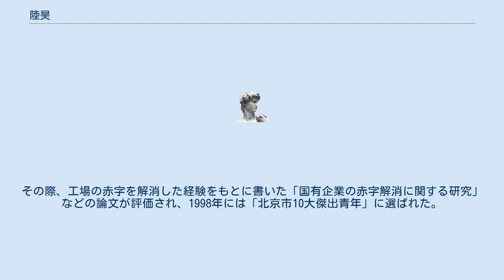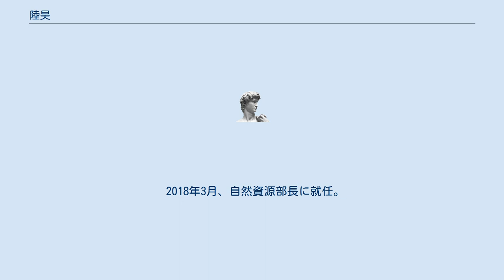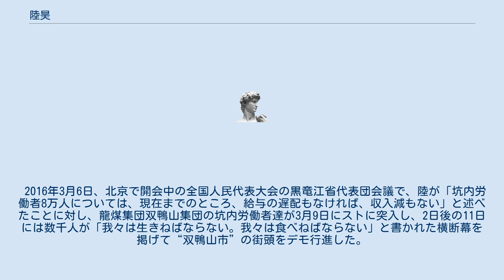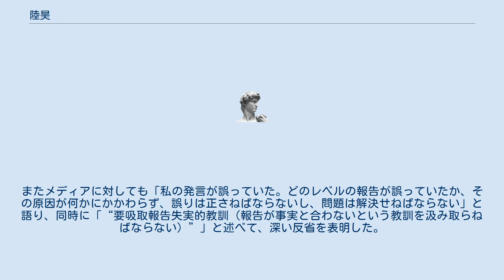陸昊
陸 昊（りく こう）は、中華人民共和国の政治家。
中華人民共和国自然資源部長。
黒竜江省省長。
前中国共産主義青年団（共青団）中央書記処第一書記。
 1985年、18歳で北京大学に入学後、1985年5月に中国共産党へ入党し1987年には北京大学学生会主席に選ばれた。
1989年に卒業後、北京の国有企業北京紡維に就職し工場長などを務めた。
その際、工場の赤字を解消した経験をもとに書いた「国有企業の赤字解消に関する研究」などの論文が評価され、1998年には「北京市10大傑出青年」に選ばれた。
その当時の朱鎔基首相に見込まれ、中国のシリコンバレーとも呼ばれる北京市中関村地区のトップなどを歴任したあと、北京市副市長に抜擢された。
これは陸氏が35歳のときで、直轄市の副市長としては、これまでの最年少の記録を塗り替えた。
その5年後の2008年5月、当時の共青団トップだった胡春華のあとを襲って共青団の第一書記に就任した。
その事から黒竜江省省長就任時には20年後に胡の次の最高指導者に選出されるとの観測が出た。
 2018年3月、自然資源部長に就任。
 2016年3月6日、北京で開会中の全国人民代表大会の黒竜江省代表団会議で、陸が「坑内労働者8万人については、現在までのところ、給与の遅配もなければ、収入減もない」と述べたことに対し、龍煤集団双鴨山集団の坑内労働者達が3月9日にストに突入し、2日後の11日には数千人が「我々は生きねばならない。我々は食べねばならない」と書かれた横断幕を掲げて“双鴨山市”の街頭をデモ行進した。
翌12日には、デモ隊はその数をさらに増し、「“陆昊睁眼说瞎话（陸昊は公然と嘘をつく）”」、「“共产党还我们钱（共産党は我々のカネを返せ）”」などと書いた横断幕を掲げてデモ行進を行った。
その抗議活動は14日に急きょ動員された軍と警察の部隊によって鎮圧されるまで続いた。
 その後3月12日に北京で「龍煤集団苦境脱却発展特別会議」を招集した陸は、「龍煤集団の坑内労働者に給与の欠配や各種保険料の未納があり、少なからぬ労働者が生活に困難を来している」ことが判明したと述べ、自身の前言の誤りを認めた。
またメディアに対しても「私の発言が誤っていた。どのレベルの報告が誤っていたか、その原因が何かにかかわらず、誤りは正さねばならないし、問題は解決せねばならない」と語り、同時に「“要吸取報告失実的教訓（報告が事実と合わないという教訓を汲み取らねばならない）”」と述べて、深い反省を表明した。